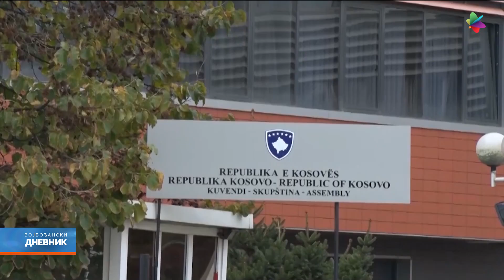Napad na imovinu načelnice opštinske uprave Leposavića Radmile Vukićević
Srpska lista saopštila je danas da je izvršen napad na imovinu Radmile Vukićević, načelnice opštinske uprave i jedne od bližih saradnika predsednika Privremenog organa opštine Leposavić Zorana Todića.